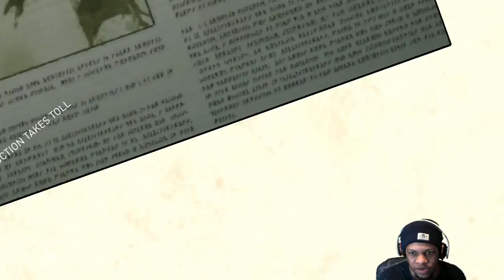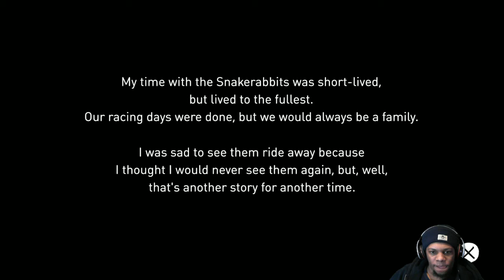Let's Play Gravity Rush Remastered Part 10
TWITCH Follow and get notified when I go live!